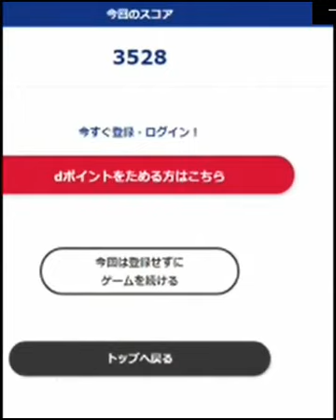無料ゲーム 漢字ナンクロ １０００ ３ ４２の２